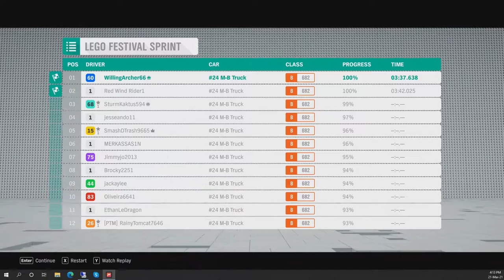Truck Battel | Forza Horizon 4 | Logitech G29 Steering Wheel + Gear